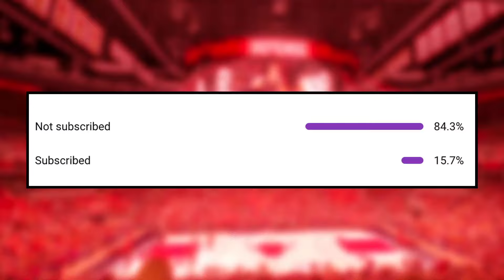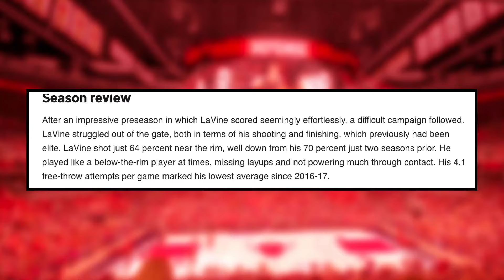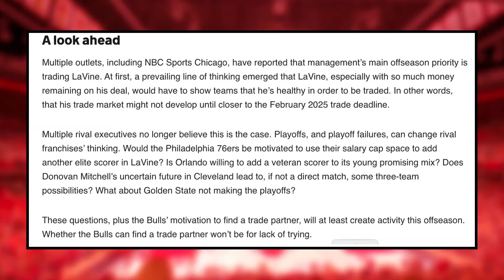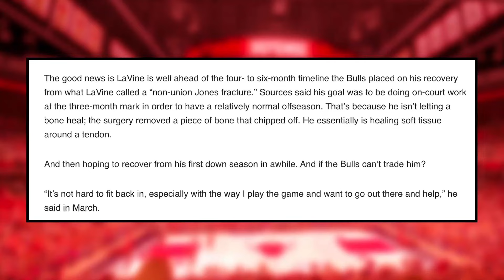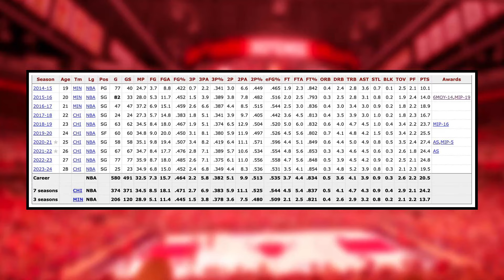SERIOUS TRADE Coming? - Zach LaVine Projected to be Traded | Chicago Bulls News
In this video, your host, Rico Greenhowe , discusses the recent  trade report surrounding SUPERSTAR Zach LaVine. Will the Bulls get a return in the trade, or will the Bulls build in free agency?

0:00 Bulls news
1:08 LaVine on the move this Offseason?
2:50 LaVine possible trade destinations.
4:44  Could LaVine fit with the Bulls or any  linked trade destinations?
9:57 Inside the numbers.